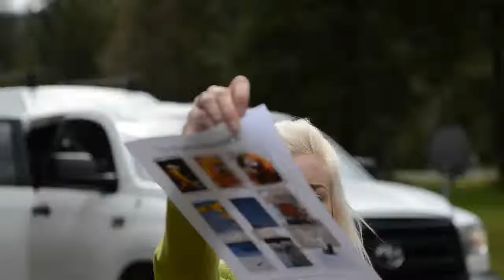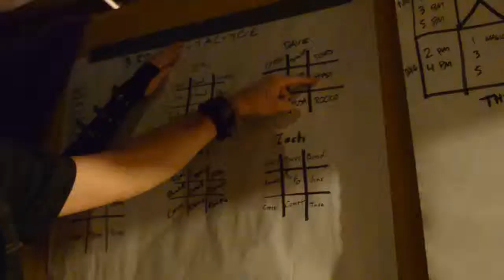Parrot FX (Dave Womach Live) by Dave Womach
Go behind the scenes with Dave Womach and Jamieleigh up to and including their live performance of ParrotFX, which is best described as Rock Concert meets Parrot Show in a never-before-seen fusion of theatrics and exotic parrots, with a illusionistic twist.